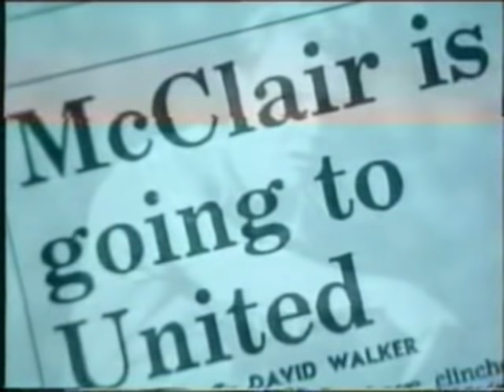Man Utd - The Strike Force 1992 : Brian McClair (Part 1/5)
Combining exciting footage with the players' own revelations about their personal highlights, this programme studies five members of Manchester United's front squad: Mark Hughes, Brian McClair, Lee Sharpe, Andre Kanchelskis and Ryan Giggs.